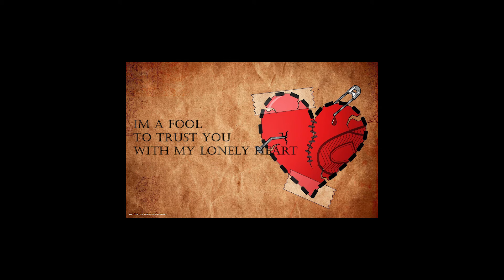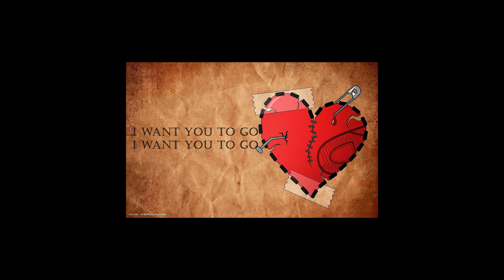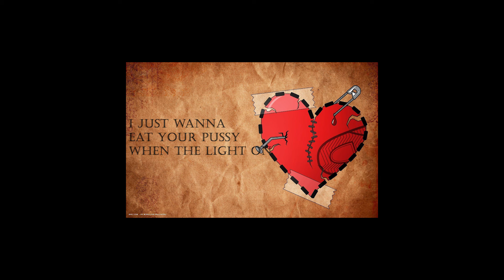Kweku Khenzberg-Break Up lyrics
THIS SONG IS ABOUT BREAK UP ISSUES